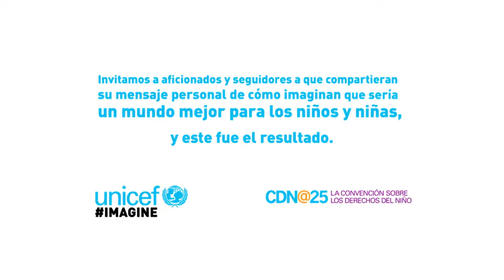Imagine Costa Rica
Y vos... ¿cómo te imaginás que podría ser un mundo mejor para los niños y niñas de Costa Rica? Para celebrar los 25 años de los Derechos de la Niñez, bajá el app en imagine.unicef.org y grabá IMAGINE de John Lennon.